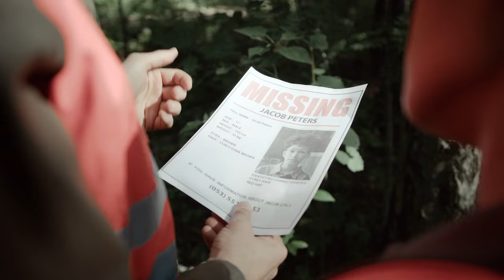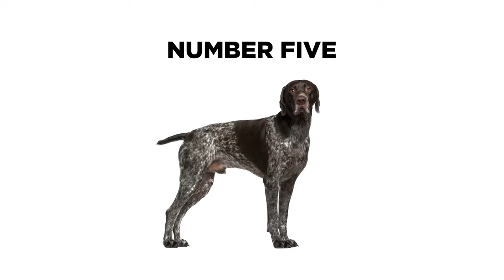How To Pick Your Next Hunting Dog!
Your Dog Was Meant to Hunt. The hidden assassin in Your Dog.

There are different styles of hunting dogs. Some will hunt and kill game themselves, while other breeds aid human hunters with their flushing, springing, or retrieval skills. So whether it's retrieving a fallen bird, leading a hunter to prey, or holding off a big game, there's just the hound up for the task.

In today's video we look at Best Hunting Dog Breeds...Keep watching to see best hunting dog breeds. Whether you want a dog to hunt deer with you or just retrieve a prey we have the best dog breeds list here!

Inspired by AnimalWised, Pet Connection, Top Dog Tips, Jaw-Dropping Facts, and Doggy Digs.

Inspired by 10 Best Hunting Dog Breeds/ Amazing Dogs
Inspired by These Are 10 Best Hunting Dog Breeds
Inspired by 6 Dog Breeds Specialized To Hunt Wild Animals
Inspired by 🐶 10 best hunting dog breeds 🦆🐕🐩
Inspired by Top 10 HUNTING 🐕‍🦺 🏹 Dog Breeds of all time.

On Dogoholics we will go through dog videos, dog trainings, and helpful hints.